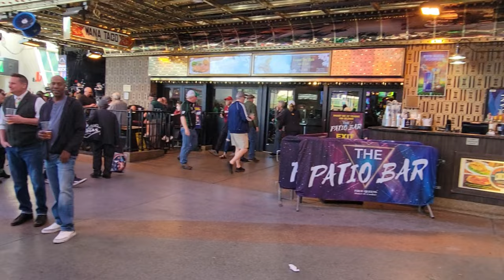Ran into a Leprechaun on Fremont Street in Vegas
Get ready for the craziest St. Patrick's Day adventure in Sin City! Join me at the Fremont Street Experience for a wild celebration like no other. Amidst the chaos of bagpipe-blasting men in kilts, sin-paying nuns, impersonators, and even a sighting of Chucky, something truly unexpected happened – I ran into an actual leprechaun! 🌈🍻

As the festivities unfold on Fremont Street, surrounded by showgirls, bodybuilders, and cowboy cheese enthusiasts, the search for Irish luck takes a hilarious turn. This St. Patty's Day, the streets of Vegas are alive with madness and mischief, and you won't believe the surprises waiting around every corner!

Join me as we dive headfirst into the heart of Vegas mayhem, capturing every moment of the chaos in stunning 4K HDR. From the vibrant energy of Fremont Street to the hidden gems of downtown Vegas, this is one adventure you won't want to miss!